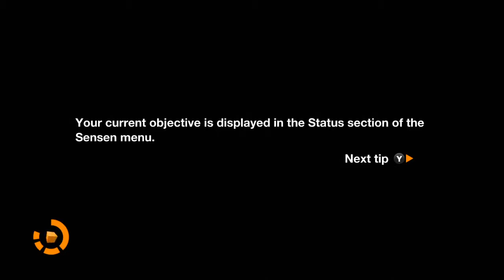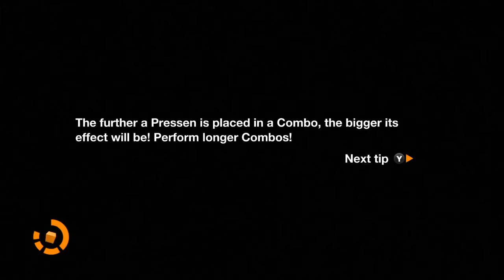Remember Me Walkthrough Part 1